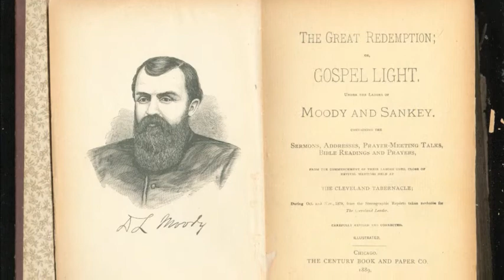Son, Remember (An Excerpt reading by D.L. Moody).m4v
The harvest is past the summer is ended and I'm still not saved. (See Jeremiah 8:20)  This is a reading of the end portion of D.L. Moody's sermon, 'Son, Remember' preached in 1879.